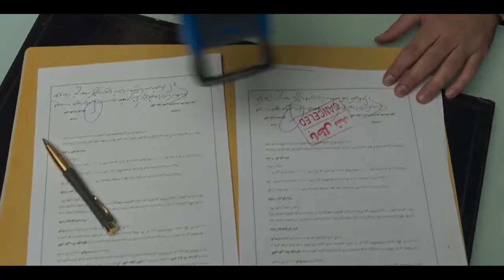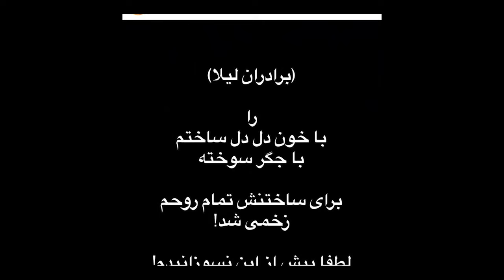بررسی فیلم برادران لیلا | Leila's Brothers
بررسی فیلم برادران لیلا
برادران لیلا فیلمی ایرانی در ژانر درام به نویسندگی و کارگردانی سعید روستایی است که در 2022 به نمایش درآمد. سعید پورصمیمی، نوید محمدزاده، ترانه علیدوستی، پیمان معادی، فرهاد اصلانی، محمد علی‌محمدی، نیره فراهانی و مهدی حسینی نیا از بازیگران فیلم هستند.

این فیلم داستان زندگی زنی به نام لیلا (با بازی ترانه علیدوستی) است که در تلاش برای حل مشکلات اقتصادی خود و خانواده‌اش، با موانع جامعه‌ای مردسالار دست و پنجه نرم می‌کند.

این فیلم در 25 مهٔ 2022 در جشنواره فیلم کن 2022 به نمایش درآمد و برندهٔ جایزهٔ فدراسیون بین‌المللی منتقدان فیلم (بخش غیراصلی) شد.

Leila’s Brothers is a 2022 Iranian drama film directed, written and co-produced by Saeed Roustayi, starring Taraneh Alidoosti, Navid Mohammadzadeh, Saeed Poursamimi and Payman Maadi. In April 2022, the film was selected to compete for the Palme d'Or at the 2022 Cannes Film Festival

کانال رسمی پلی بک سینما در یوتیوب
ما قرار هر فیلم و سریالی که ارزش دیدن رو داره معرفی،تحلیل و بررسی کنیم، نشانه و باگهایی که احتمالا ندیدین رو بهتون بگیم، به فیلم های مهم روز ری اکشن بدیم، الفبای سینمارو بهتون آموزش بدیم تا بتونین حرفه ای تر فیلم ببینین.
هم آثار روز از جمله فیلم های ایرانی و فیلم و سریال های خارجی رو داریم هم فیلم و سریال های قدیمی تر که ارزش دیدن داره

This is the official YouTube channel of Playback Cinema.